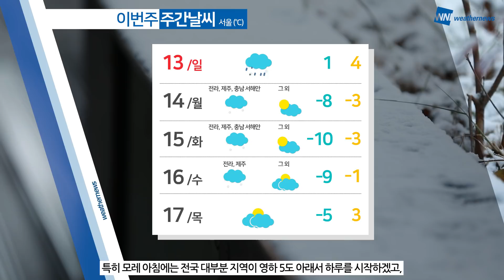[웨더뉴스] 오늘의 날씨 (12월 12일 07시 기준)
주말의 시작인 오늘은 큰 추위 없겠고 하늘도 대체로 맑겠습니다.

하지만 대기는 계속해서 탁한 상태가 이어지고 있습니다.

대부분 서쪽 지역과 일부 영남 지역을 중심으로 초미세먼지 ‘나쁨’ 수준 보이겠으니 호흡기 관리에 신경 써주시기 바랍니다.